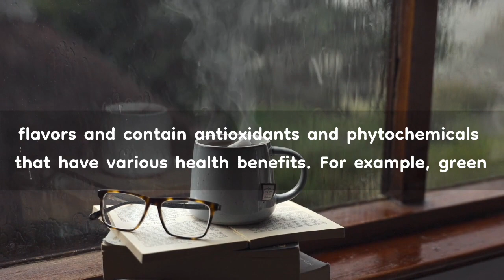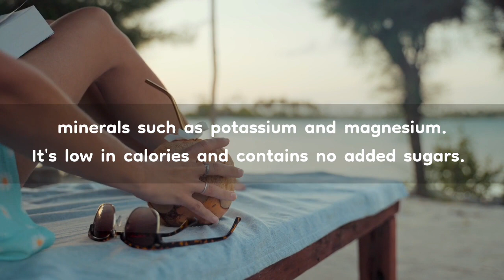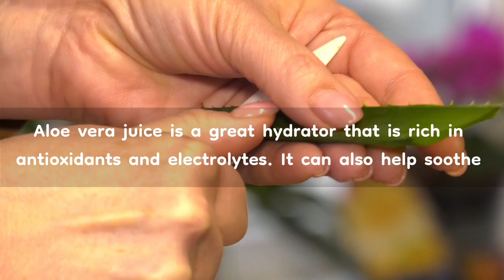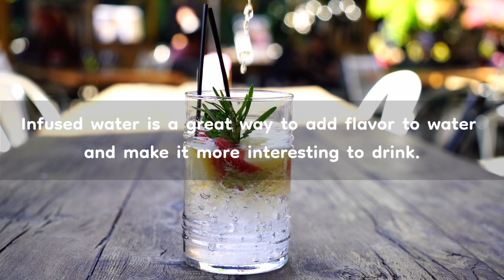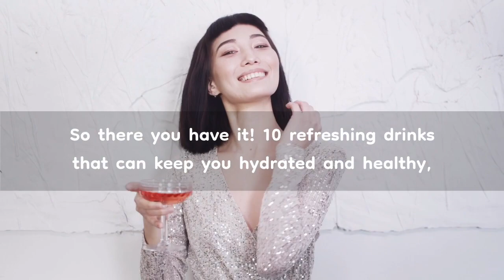[Health Tip] Bored of Water? Try These 10 Refreshing Hydrating Drinks!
Hello everyone! "Welcome to HoshiPital :)"

In this video, we share 10 refreshing hydrating drinks that are perfect alternatives to plain water. From herbal tea and kombucha to coconut water and fruit juices, these drinks are not only delicious but also rich in essential nutrients and hydration. Whether you're looking for a post-workout recovery drink or a flavorful alternative to water, this video has got you covered. So sit back, relax, and learn about the best hydrating drinks to try when you're bored of water!

Welcome to our  Health YouTube channel!

Here, we believe that everyone has the power to take control of their health and improve their quality of life.

Our mission is to provide you with accurate and reliable information about all aspects of health and wellness.

Our channel covers a wide range of topics, including fitness, nutrition, mental health, chronic disease management, healthcare news, and general health tips.

Our content is presented in a clear and easy-to-understand manner, making complex health topics accessible to a general audience.

We believe that health is a journey, not a destination, and we strive to be your guide along the way.

Our goal is to empower you with the knowledge and inspiration you need to make positive changes in your life and achieve your health and wellness goals.

We hope that our content will inspire you to take action and become the best version of yourself.

Thank you for joining us on this journey towards better health!